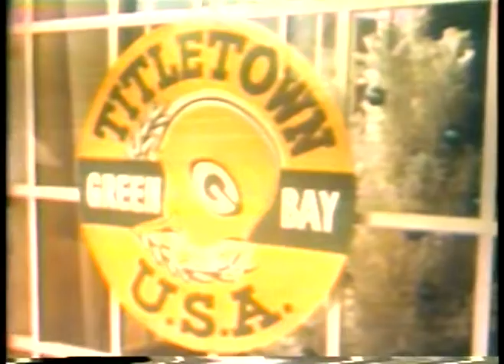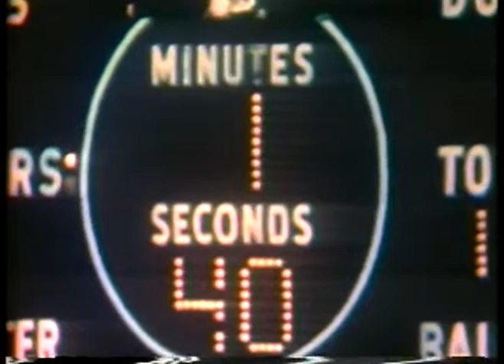NFL - 1982 - NFL Films - Best Ever Teams - Vince Lombardi's Green Bay Packers - With John Facenda